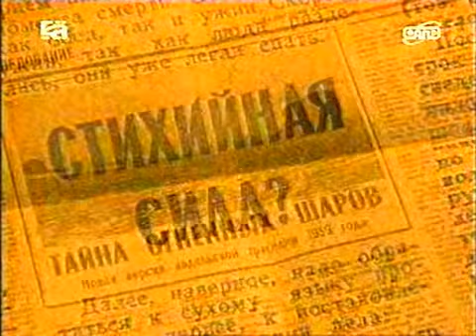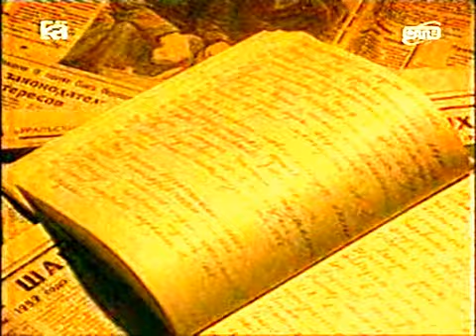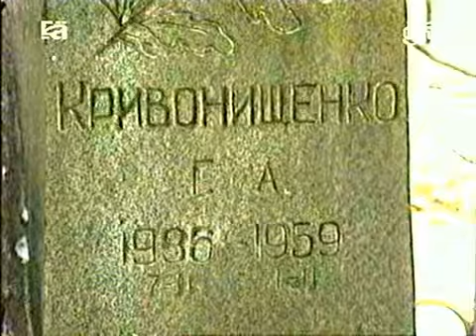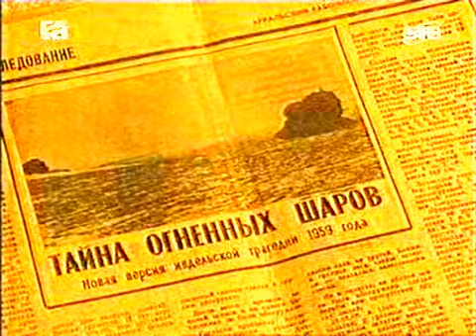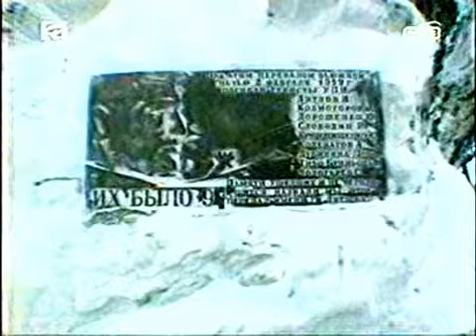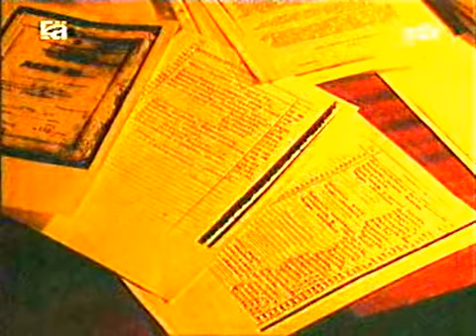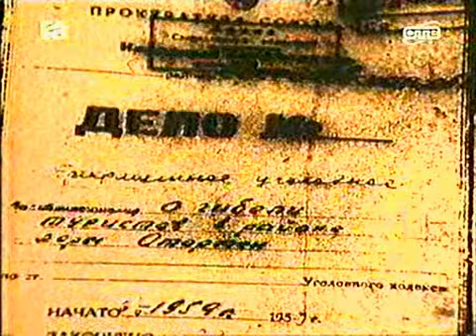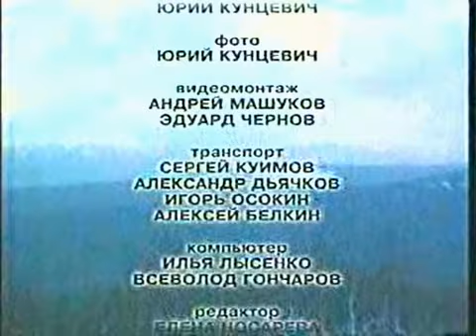«Тайна Перевала Дятлова» - 5 серия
Cпец. проект «Телевизионного Агентства Урала»

Самая мрачная и жуткая загадка среднеуральской истории. Почти уже полвека люди тщетно бьются над её разгадкой. В ночь с 1-ого на 2-ое февраля 1959 года на далёком севере Среднего Урала, на мансийской горе Мертвецов, неведомая и чудовищная сила уничтожила в полном составе туристическую группу студентов Уральского Политехнического института. Все девять человек.

Что-то невыразимо страшное заставило полураздетых людей выскакивать из палаток на полярный мороз и в панике бежать с горы. В течение нескольких месяцев спасатели находили трупы туристов, разбросанные в радиусе полутора километров от невредимого палаточного лагеря. Москва подозрительно быстро закрыла уголовное дело. А энтузиасты уже десятки лет исследуют множество версий — от мансийского проклятия и схода лавины до высадки инопланетян и испытания психотропного или нейтронного оружия. Так что же за тайну хранит Перевал Дятлова? В этой загадочной истории и пытались разобраться журналисты ТАУ.

5 серия - гипотезы. Лавина,ссора, шаровая молния, землетрясение. НЛО (пришельцы). Местные мифы, шаманы манси, медведь.

Если вам нравится деятельность канала поддержите:

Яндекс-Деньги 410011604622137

Со своей стороны я стараюсь, чтобы на канале было ещё больше интересного материала. Важна не сумма, а ваша искренняя помощь.

Благодарю!